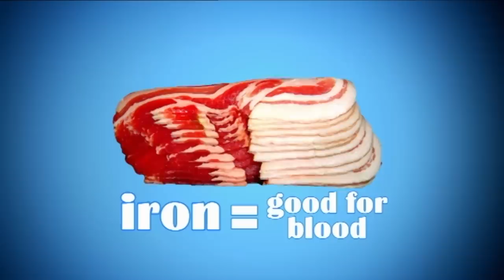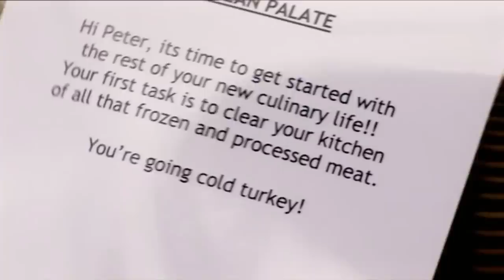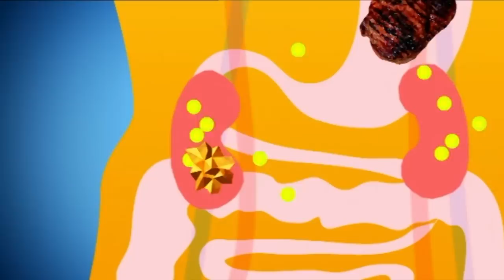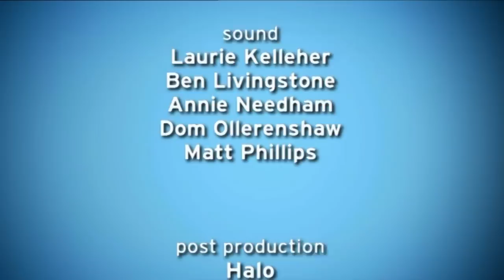Food Phobia: He'll Only Eat Dry Crispy Meat | Freaky Eaters (UK) S2 E3 | Only Human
25-year-old Pete lives in Maidenhead in the South of England. Right now, Pete seems to have it all, he's in a loving relationship with girlfriend Beth, and he's just landed his first proper job as a college lecturer. There's just one thing that stops him from living a happy life; Pete is addicted to meat. The reason his diet is so weird is that he's terrified of vegetables, and to make things worse, girlfriend Beth is a strict vegetarian. Unless he can change his culinary ways he risks serious relationship crisis.
Freaky Eaters is a series in which nutritionist Charlotte Watts and psychological coach Felix Economakis help people with strange eating habits and food phobias and addictions. While Charlotte encourages them to eat new foods, Felix attempts to get to the bottom of the psychological problems causing their food phobias, with the aim of getting them on the road to eating a healthy balanced diet in just four weeks.

He'll Only Eat Dry Crispy Meat | Freaky Eaters | Only Human